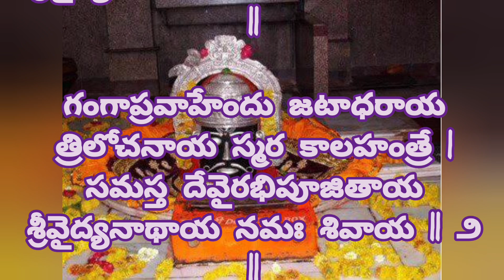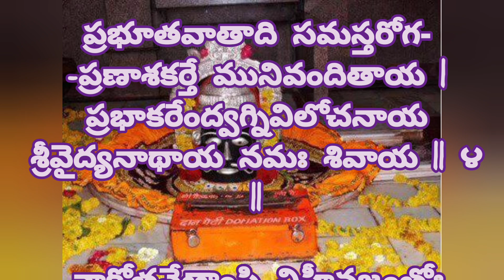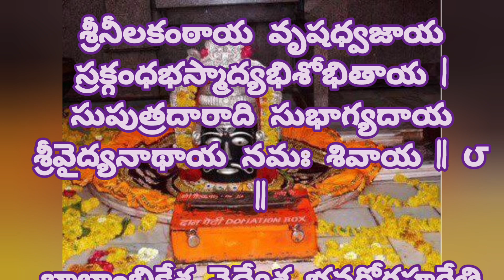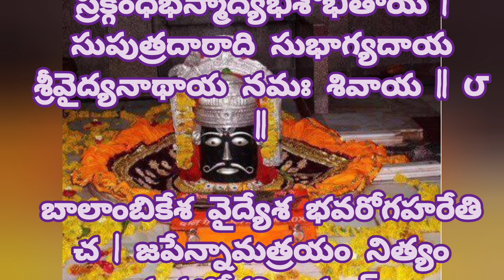ఆరోగ్యం కోసం పారాయణం చేయవలసిన శివ స్తోత్రం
గళం కామాక్షి గారు
ఆరోగ్యం కోసం శివ స్తోత్రం
for good health